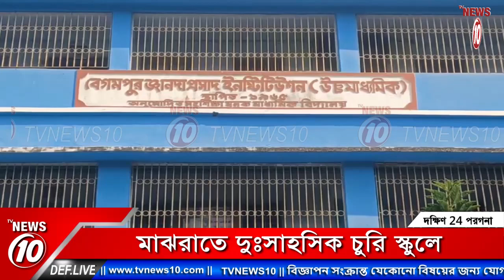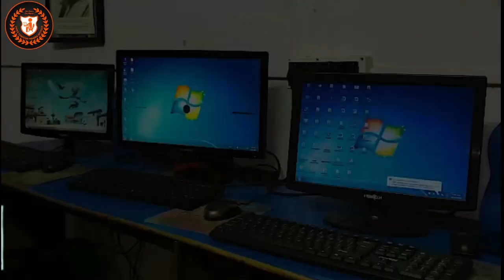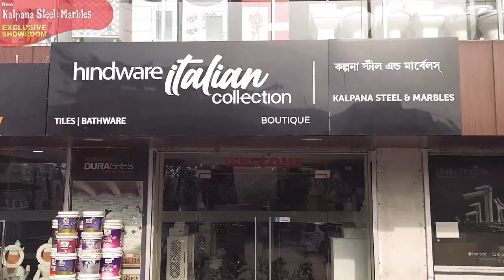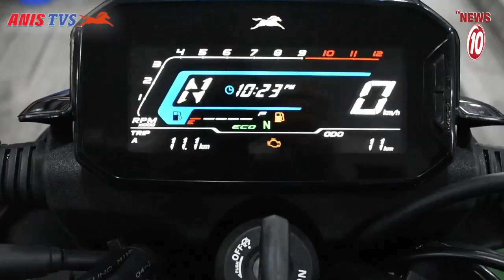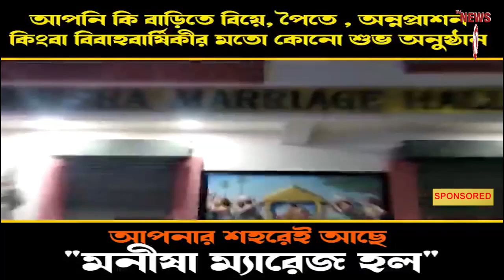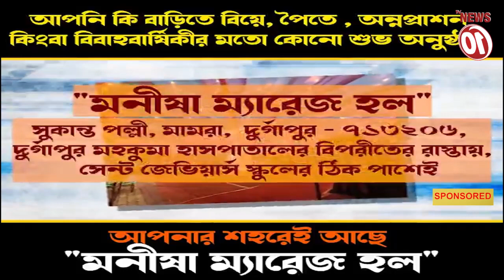মাঝরাতে দুঃসাহসিক চুরি স্কুলে